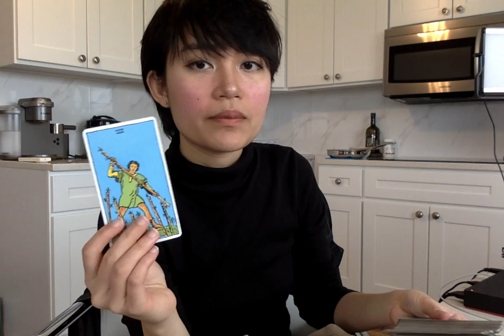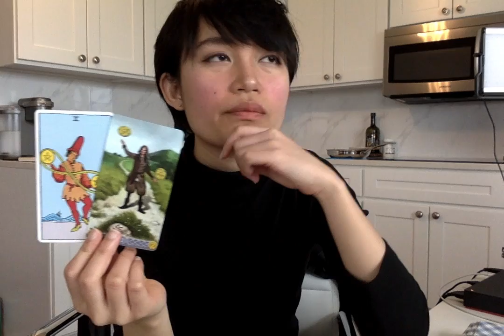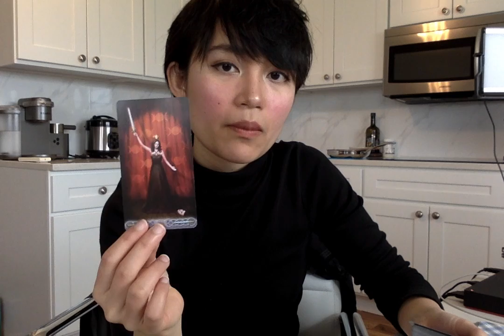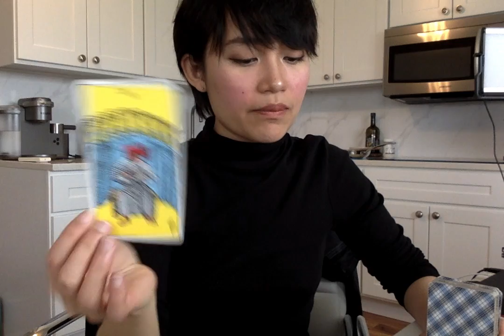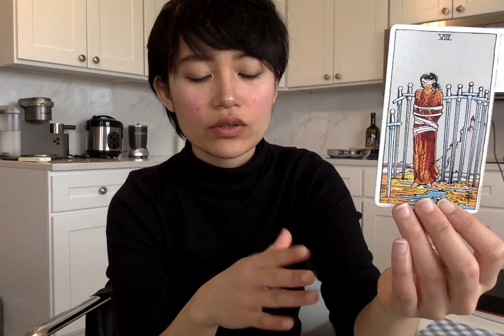AQUARIUS- HEART TO HEART CONVERSATION (APRIL 8-14)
if you would like to donate to support me doing youtube full time that would be awesome!

I am a Scorpio Sun, Cancer Rising, Capricorn Moon,
Mercury Libra, Mars Leo and Scorpio Venus! :)

Love & Oneness

Alpha